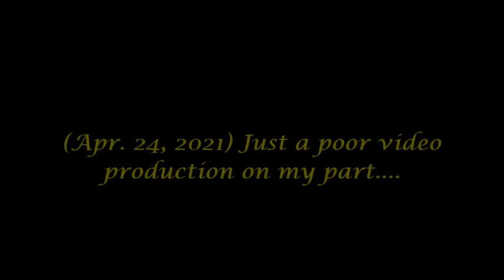(Apr. 24, 2021) Good Morning on Rangeley